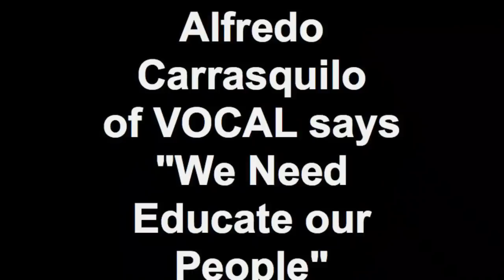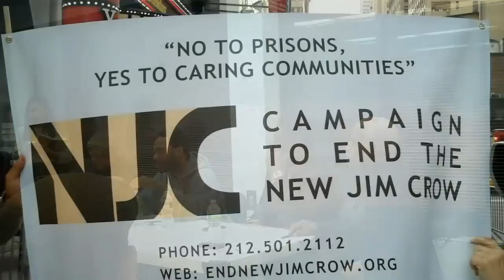Alfredo Carrasquilo of VOCAL-NY - Our Enemies In Blue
Alfredo, an organizer for VOCAL-NY, speaks at, "Our Enemies in Blue" a community and panel discussion at the Harlem School of the Arts on February 22, 2012.   Alfredo is an up and coming organizer whose grasp of organizing is impressive. He says "We Need Educate our People."